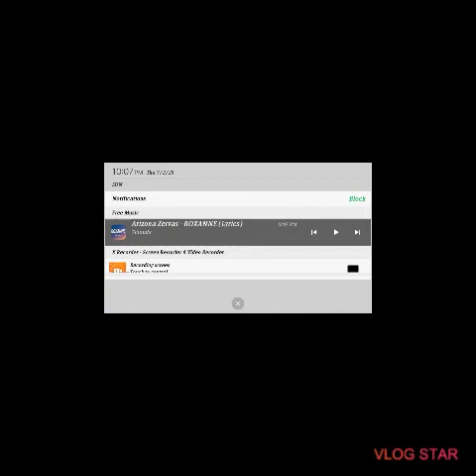My first play for this game FRAG (Arhiane,)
Please support my games,